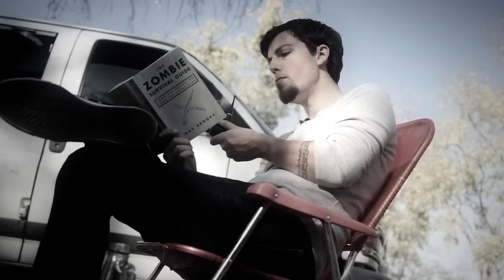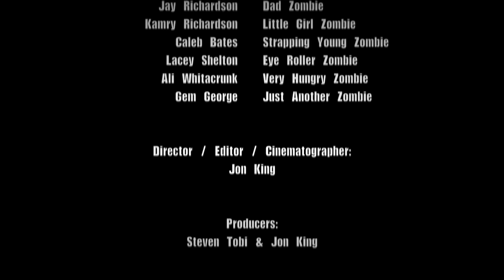The Nearly Deads - Never Look Back (ZOMBIE MUSIC VIDEO)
Official Zombie Music Video for "Never Look Back" by The Nearly Deads

This is what happens when rock and roll mix with the living dead.

Directed by Jon King @ Page 2 Music